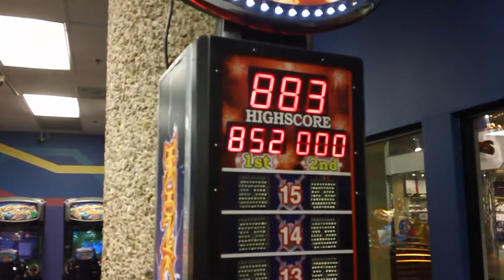I THINK I BROKE IT